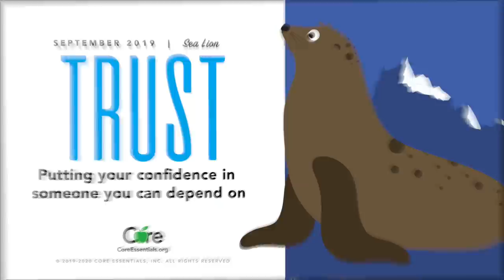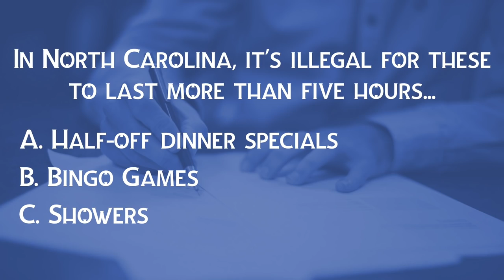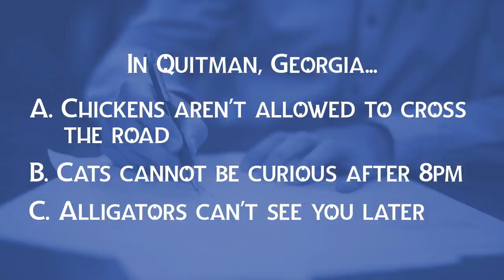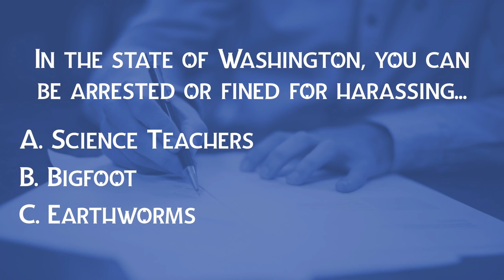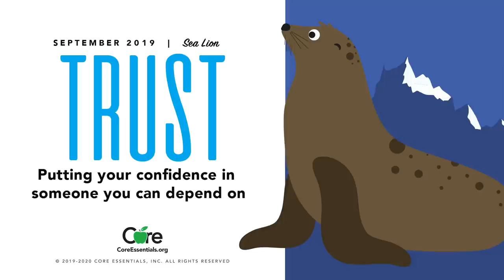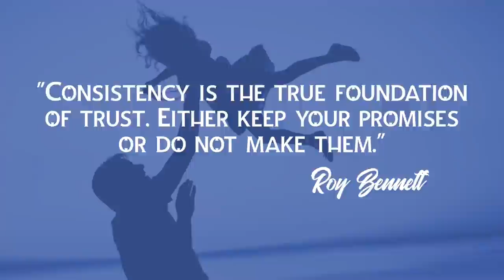Trust Full Character Education Video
Trust is putting your confidence in someone you can depend on.